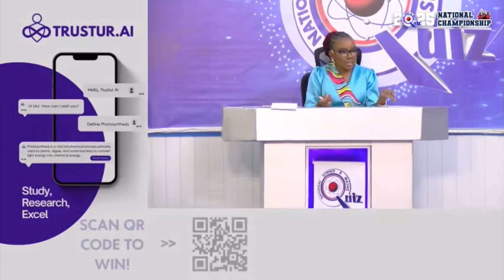SPEED RACE !😱😱OPOKU WARE ON HEAT VS ACCRA ACADEMY VS ABURI GIRLS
QUARTER-FINAL STAGE SHOWDOWN OF THE NATIONAL SCIENCE & MATHS QUIZ (NSMQ) 2025.

ONLY THE WINNER WILL ADVANCE TO THE SEMI-FINALS. TUNE IN LIVE TO SEE THIS EXCITING CONTEST.

WITNESS EVERY QUESTION, EVERY ANSWER AND EVERY AGONIZING POINT AS THESE BRILLIANT
STUDENTS FROM THREE PRESTIGIOUS SCHOOLS BATTLE IT OUT FOR A SPOT AMONG THE ELITE. THE
STAKES COULDN'T BE HIGHER AT THIS QUARTER-FINAL STAGE, ITS WIN-OR-GO-HOME!

SEASON!